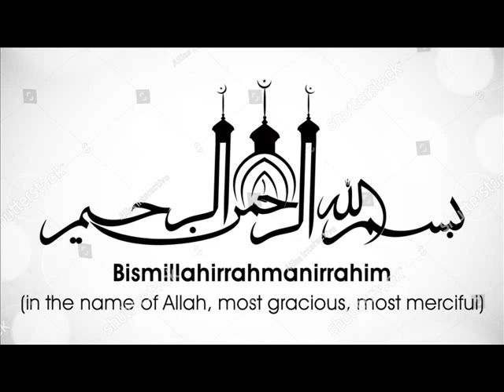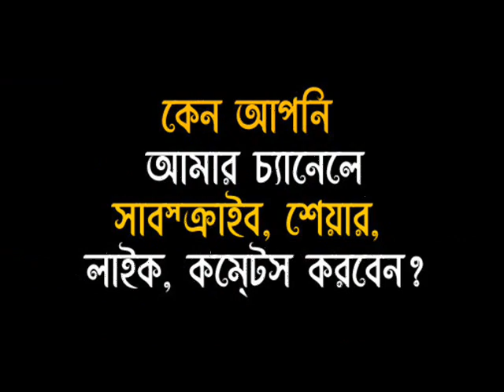কেন রমজান ফরজ করা হয়েছে?- মাওলানা মাহমুদুল হাসান আশরাফি